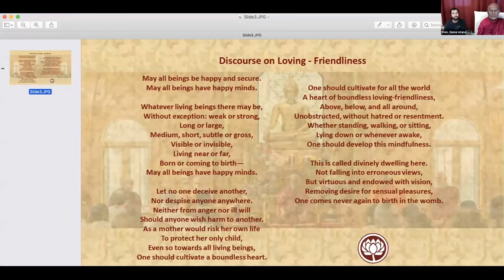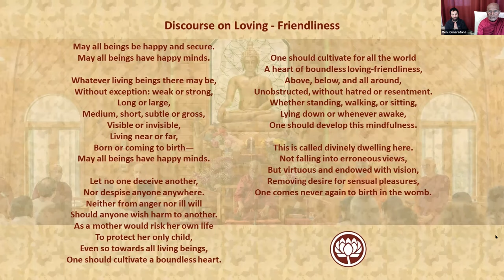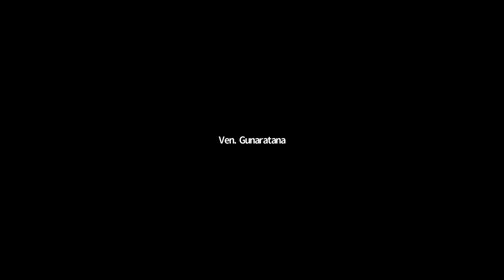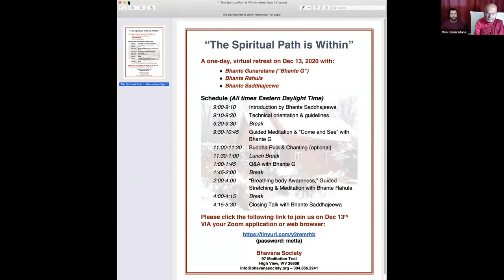2020.12.06 -- Bhavana morning session w/ Bhante G (Topic: grief from death of a loved one)